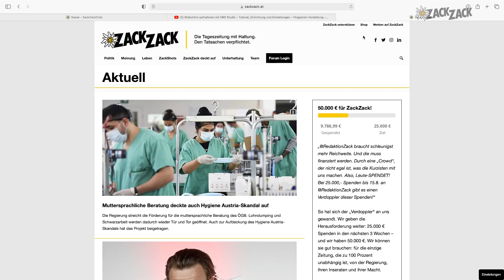Kurz - Ein Regime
Wöginger hat es satt, tu es ihm gleich und kauf das Buch. Im ZackZackClub.